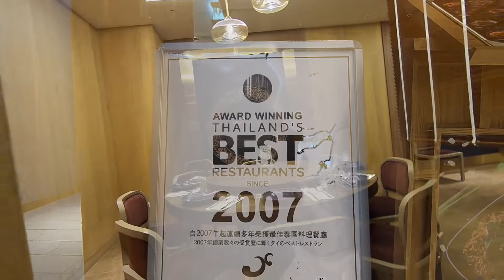台中 泰式料理【Traveling Vlog-Taiwan】台中美食-NARA Thai Cuisine Taiwan，最道地的泰式料理來這吃就對了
Line：@gcs9217o
店家資訊：
NARA Thai Cuisine Taiwan-台中中友店
營業時間：週一 ~ 週日11:00~22:00 (最後點餐時間21:00)
地址：台中市北區三民路三段161號A棟11樓(中友百貨)
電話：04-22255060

多年票選最佳泰國料理餐廳來台展店
台中市區的朋友不用跑台北或三井，現在中友百貨也吃得到了
酥炸桑葉、瑪莎曼咖哩燉雞都是全台獨賣的泰式在地料理
甚至有蝶豆花的飲品和米飯，超級特別
以後想吃酸辣的泰式料理有又新選擇了